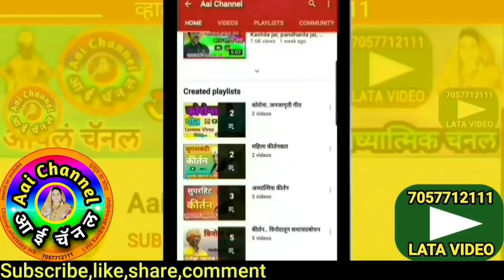Gavlani, सुलक्षणा सुर्यवंशी, गवळणी,गवळणी मराठी, Gavlani marathi, नंदाचा नंदन आडवितो आडराणी गवळणी ग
सदरील व्हिडिओमध्ये सुलक्षणा सूर्यवंशी यांनी गायलेली गवळण नंदाचा नंदन आडवितो आडराणी गवळणी ग..
In this video, We can see superhit gavlan nandacha nandan aadvito aadrani gavlani g sung by Sulkshana Suryavanshi.

याशिवाय व्हाट्सअप,फेसबूक,इंस्टाग्राम,ट्विटर वर संपर्क साधा.
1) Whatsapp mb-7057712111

लताताई केंद्रे..

मो.7057712111

Mb.7057712111

Thanks..!